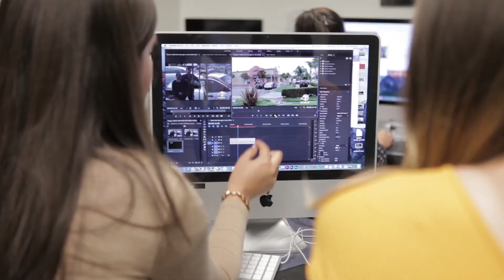Thank You Hollywood Foreign Press Association